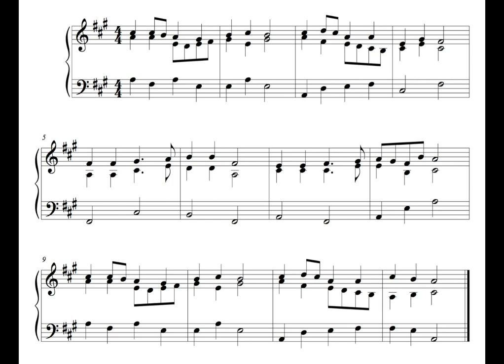Hymn - 3 October 16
This is the fifty-second written on Monday the 3rd of October 2016.